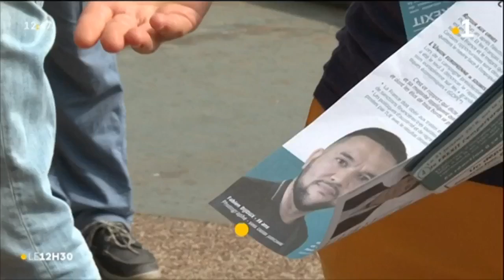Fabien Dijoux contre l'Europe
[Législative partielle] : Fabien Dijoux contre l'Europe